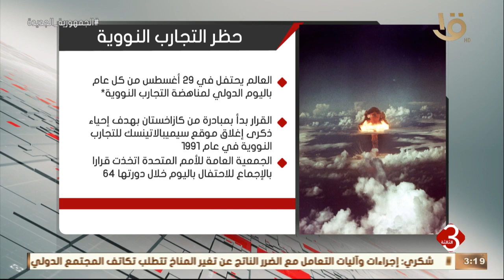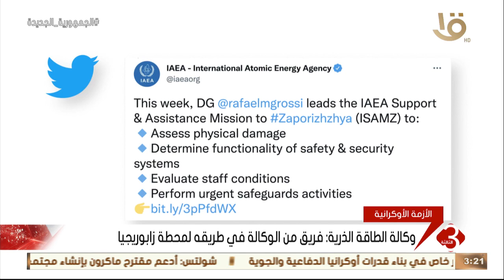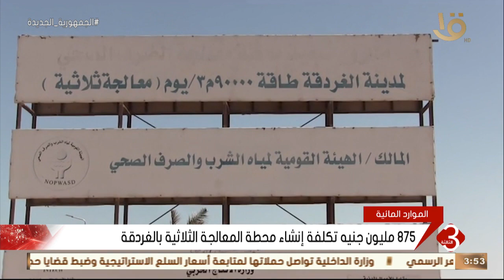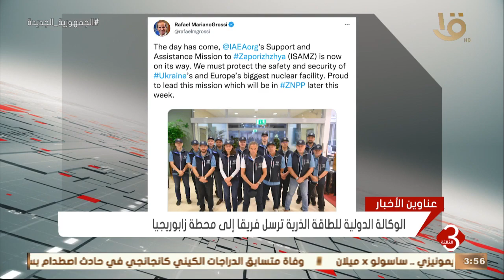نشرة الثالثة | أهم الأخبار المحلية والعالمية كاملة 29-8-2022